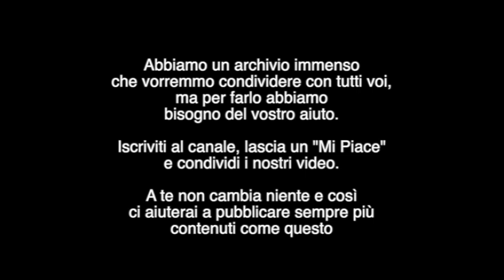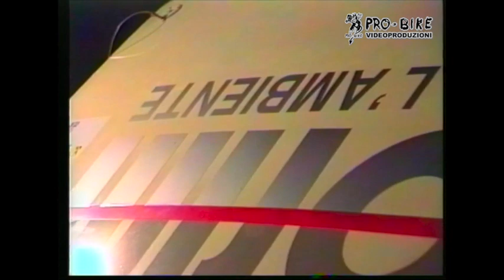17° Rally Appennino Reggiano 1993, Assistenze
La notte illuminata dai faretti alimentati dai gruppi elettrogeni nella piazza di un paese dell'Appennino Reggiano. Non c'erano ancora i Parchi Assistenza e ci si arrangiava dove si poteva. Eppure anche in piena notte tutto era pronto quando arrivavano i piloti ed anche gli appassionati non mancavano mai. Poi si smontava tutto e via verso la nuova assistenza. Roba d'altri tempi.